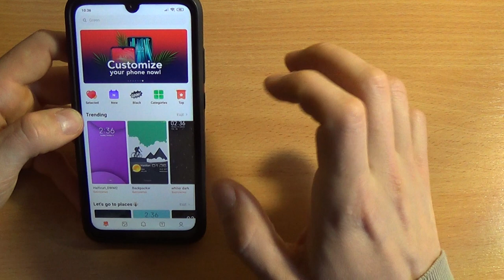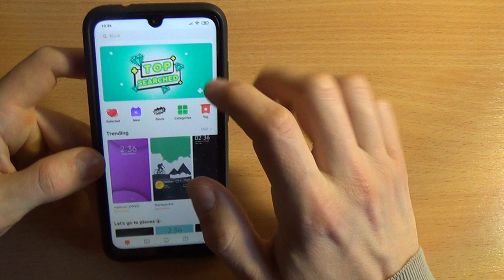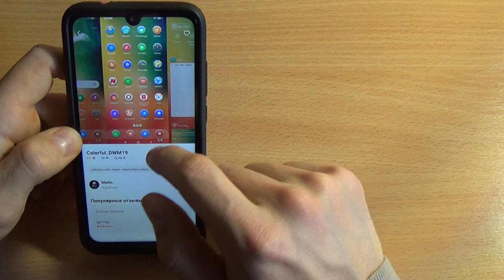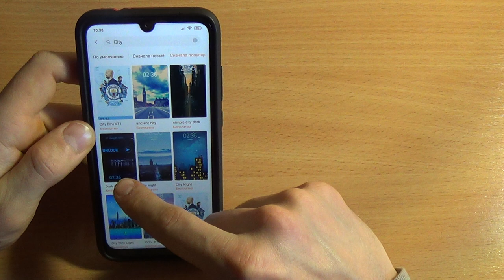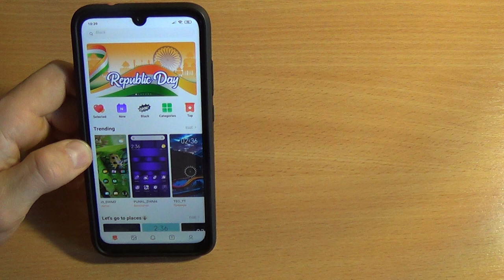ЛУЧШАЯ ТЕМА ДЛЯ MIUI 11 XIAOMI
Как получить большое разнообразие бесплатных тем на смартфоне Xiaomi MIUI 11? Также это видео будет полезным и для людей, которые имею другую прошивку своего Сяоми!
КАК ПОМЕНЯТЬ ТЕМУ НА MIUI?
Обо всем этом в видео!